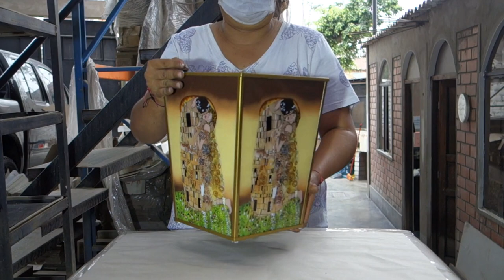Reverse garbage - Lovers Kissing on Gustav Klimt's Painting The Kiss - Handmade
• WASTE BASKET : Bring some art in your home. In addition to its cleaning easiness and resistance to humidity, feel how elegant con this hand painted basket can make your bathroom look like.

• ONE OF A KIND : All our products are hand painted at the back of the glass. Every painter leaves its personal print on the tray. They could look like similar but there is only of a kind for your home!

• GIFT DISTINCTIVE ELEGANCE : This is an ideal gift idea for Mother’s Day, Valentine Day or House Warming party….or for you!

• EYE CATCHING : Handmade artefacts are perfect to impress your visitors. They will remind your home as really special and unique

• DIMENSIONS : Length 9.6/Width 9.6/ Height 12.6 inch - Length 24/Width 24/ Height 31cm